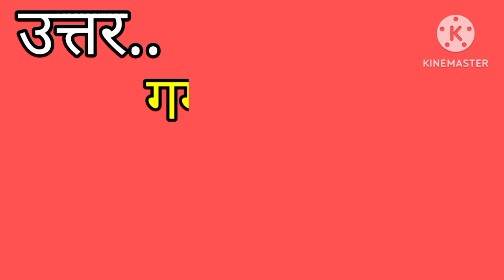3 सितंबर को कौनसा दिवस मनाया जाता है ?